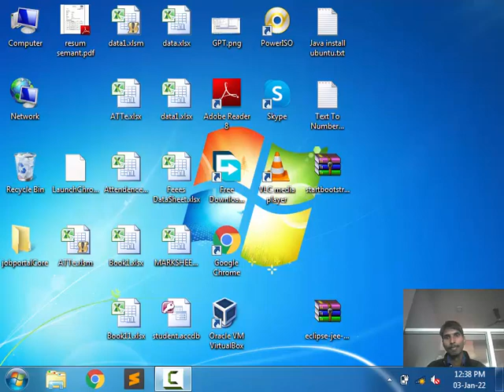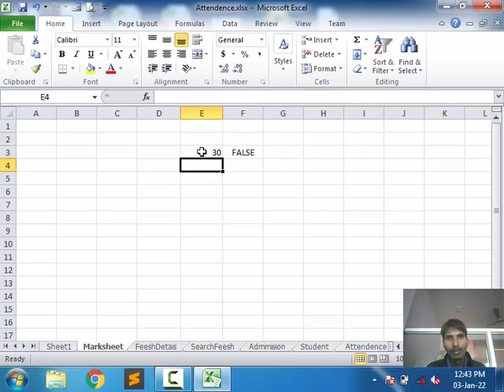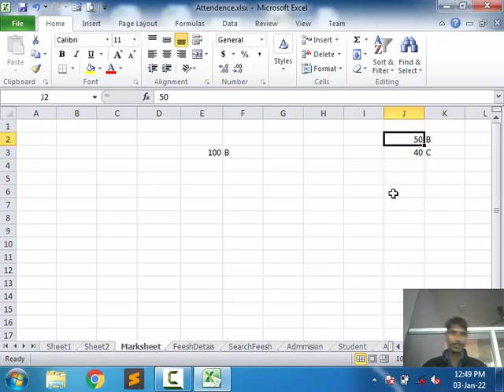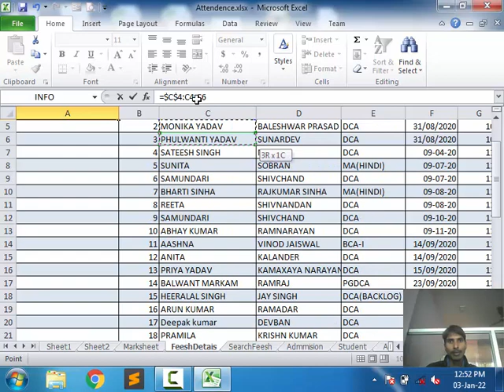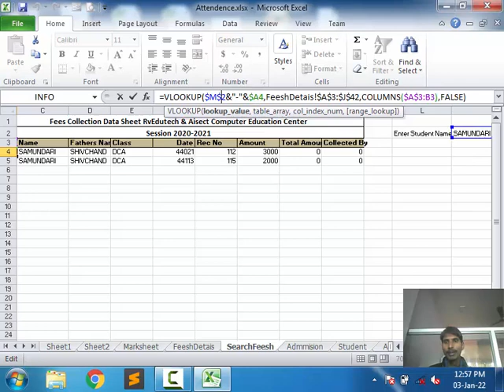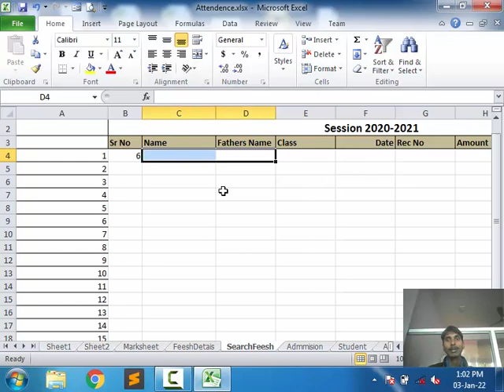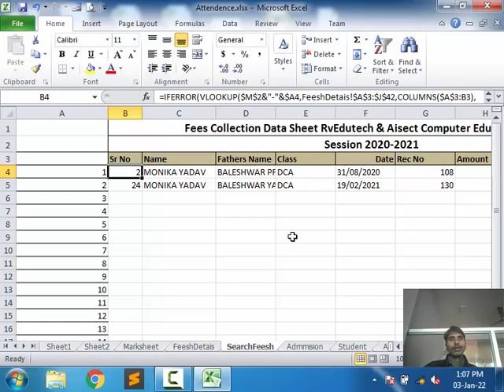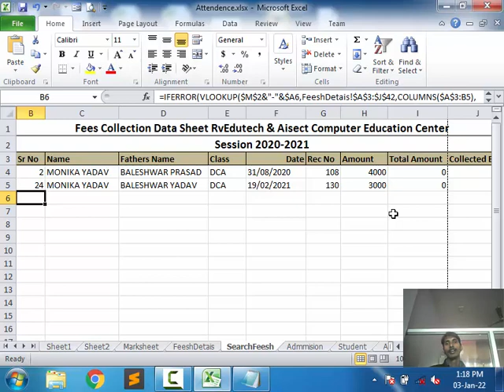22. Microsoft Excel 2010 | Search all Feesh detail VLookup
22. Microsoft Excel 2010 | Search all Feesh detail VLookup